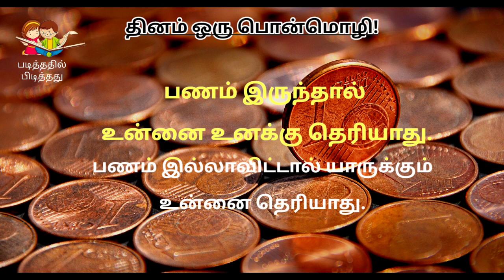Tamil Ponmozhigal | Ponmozhigal in Tamil WhatsApp Status - 8